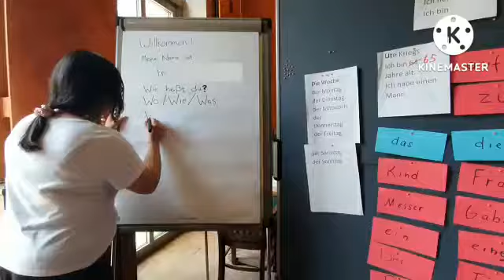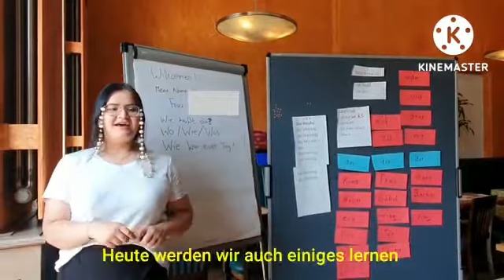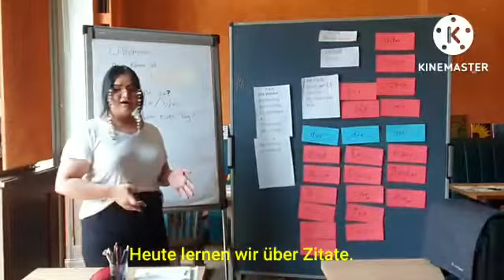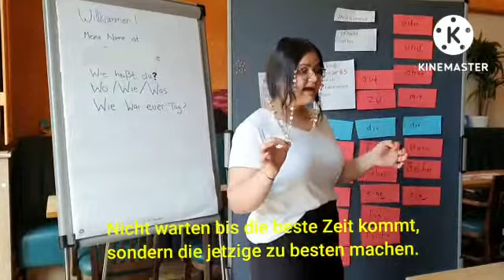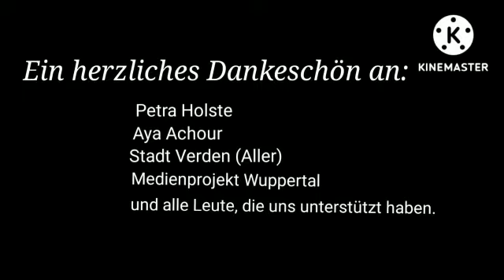Willkommen in Deutschland – Ein Kurzfilm (Projekt Inklusiv VERbunden: Vielfaltfilm-Wettbewerb)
Willkommen in Deutschland – Ein Kurzfilm über einen Sprachkurs.
Viele Menschen, die neu nach Deutschland kommen, besuchen einen Sprachkurs. Dabei treffen verschiedene Personen aufeinander. Bei diesem Film werden Aspekte von Integration und Diversität deutlich.
Im Rahmen des Projektes Inklusiv VERbunden hat ein Vielfaltfilm-Wettbewerb zu den Themen Inklusion, Integration, Vielfalt und Diversität stattgefunden. Diese Videos wurden von Verdener Jugendlichen erstellt. Am 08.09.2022 wurden die erstellten Videos im Rahmen der öffentlichen Filmvorführung beim Kurzfilmabend „Kino mal anders“ im Jugendzentrum gezeigt und die Teilnehmenden geehrt.